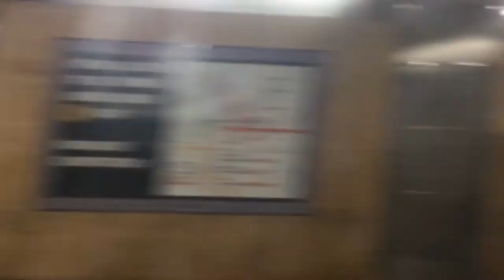MTA NYC Subway: Renovation Progress at Lexington Avenue-63 Street Station (August 2016)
These clips show Lexington Avenue-63rd Street subway station on the IND 63rd Street Line when it was still under renovations in preparation of the opening of the Second Avenue Subway a few months later. During this time, the wall between the two platforms was completely removed and a subway themed curtain was installed in its place. These clips were taken from R46 and R160 F train rides I took back then.